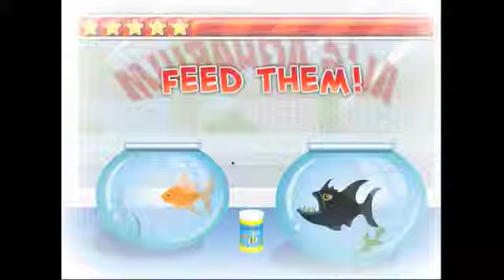Candy & Clyde - 2GG Let's Play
Weird Game!